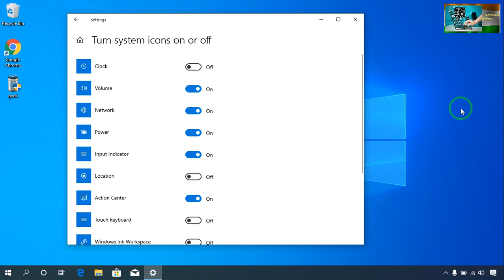How to hide date and time clock on window taskbar while recording screen of your desktop|Laptop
How to hide date and time clock on window taskbar while recording screen of your desktop